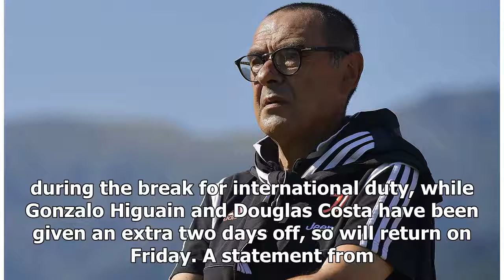Sarri 'partially' back at Juve training- news today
Juventus Coach Maurizio Sarri is recovering from pneumonia, as he was today well enough to “partially” take charge of training. The squad at his disposal was inevitably limited during the break for international duty, while Gonzalo Higuain and Douglas Costa have been given an extra two days off, so will return on Friday. A statement from Juve confirmed Sarri is “improving” after his bout of pneumonia and “partially” directed today’s training session. The Coach has been struggling for a month with the illness and was not on the touchline for the opening two Serie A games o...